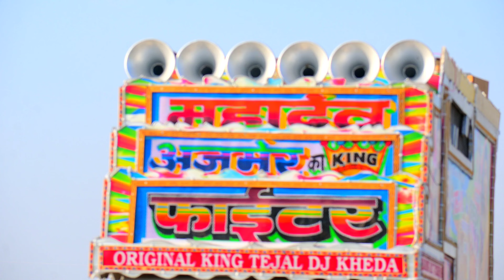तेजल डीजे खेड़ा और ट्रैक्टर !! Main Khiladi !! Tejal Dj Kheda !! Main Khiladi Tu Anadi Dj remix song